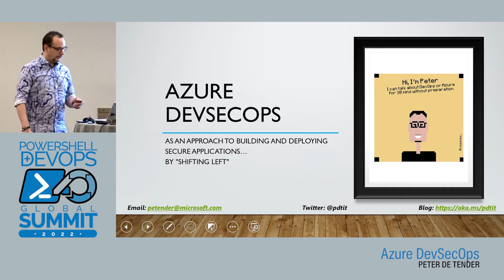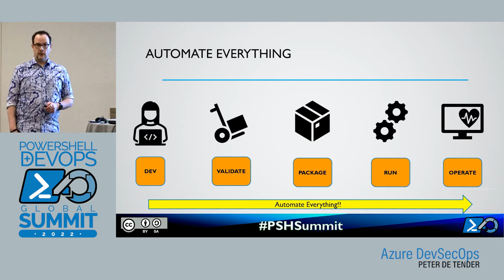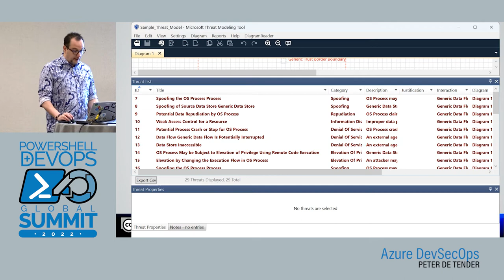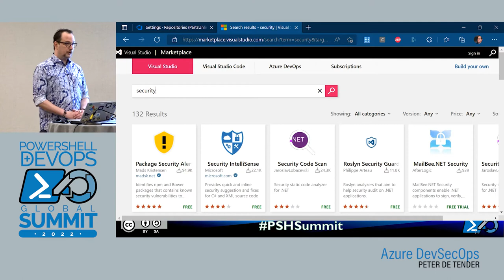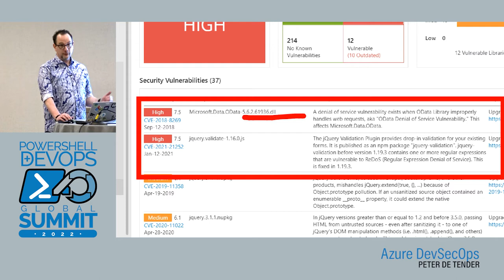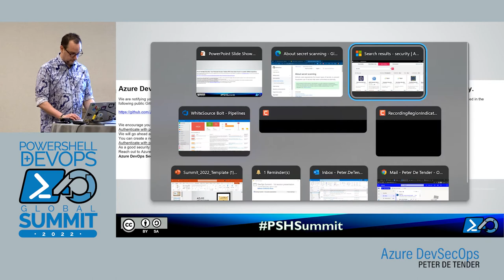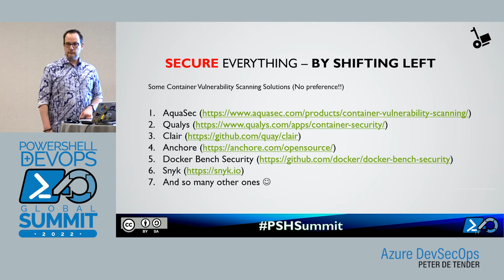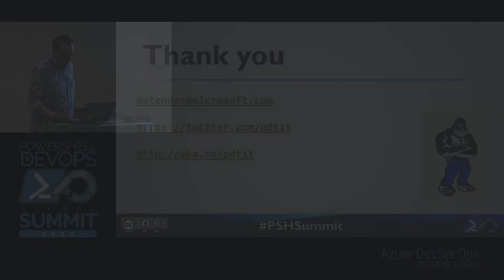Azure DevSecOps by Peter De Tender